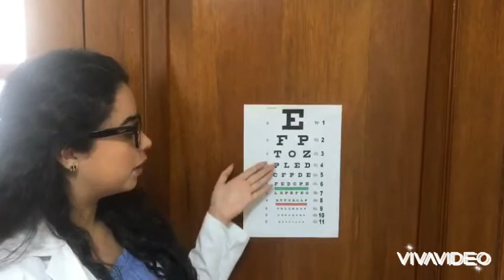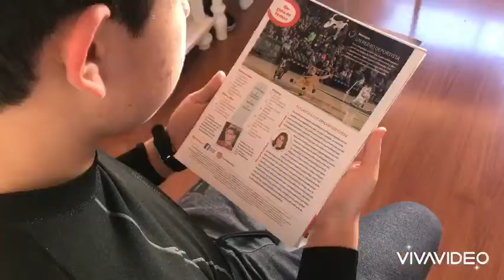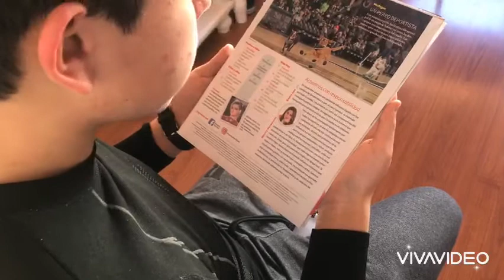Examen físico de ojo